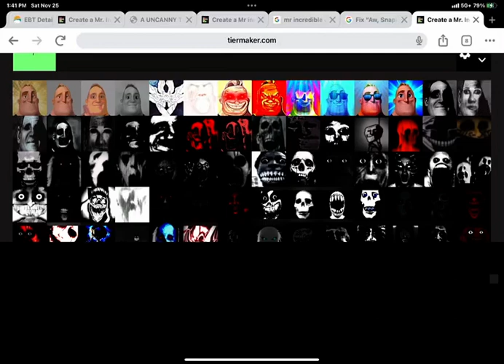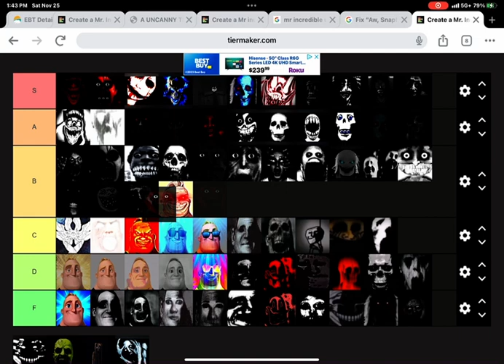Mr incredible becoming canny to uncanny brother extended tier list